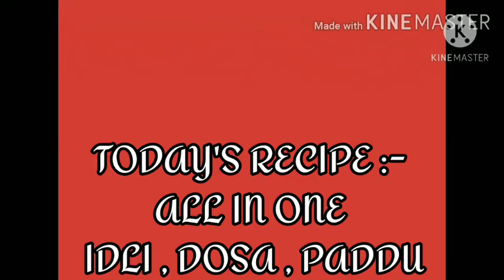ALL IN ONE IDLI , DOSA, PADDU